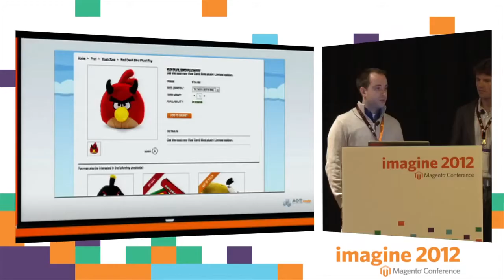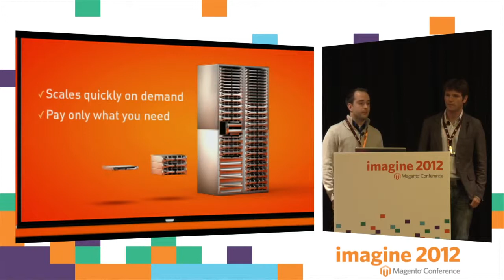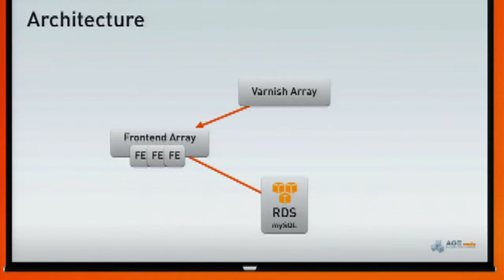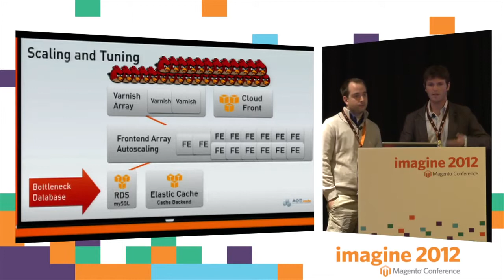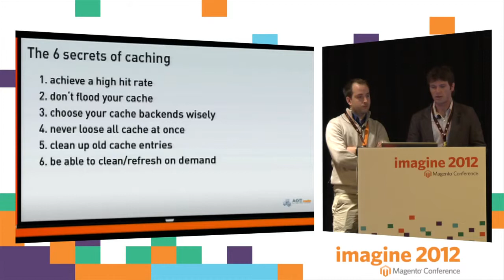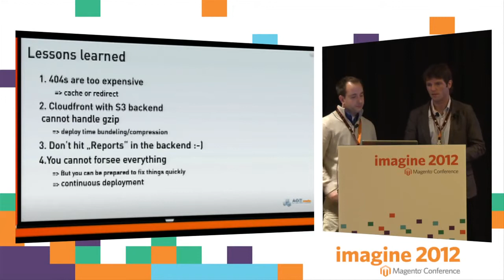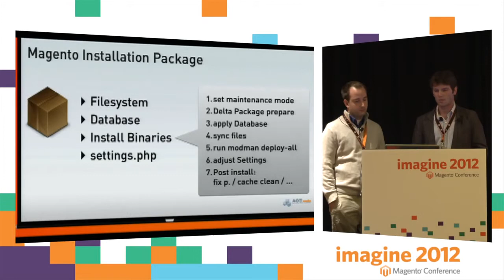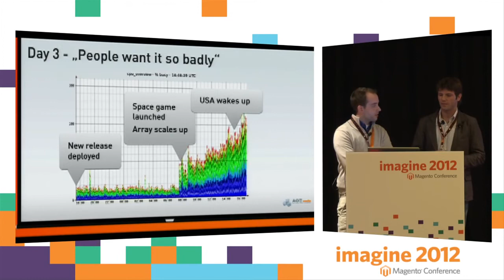Imagine 2012 - Deployment Pipeline for Magento Enterprise in the Cloud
Kian Gould and Daniel Pötzinger from AOE talk about Magento Enterprise deployment automation in the Amazon AWS infrastructure for Rovio's Angry Birds . The talk was given at Imagine 2012 in Las Vegas.